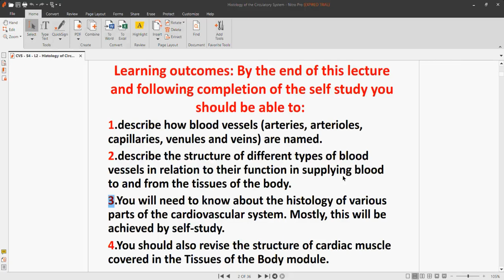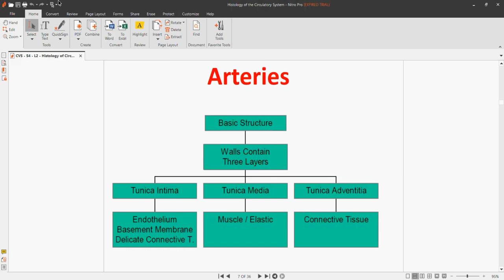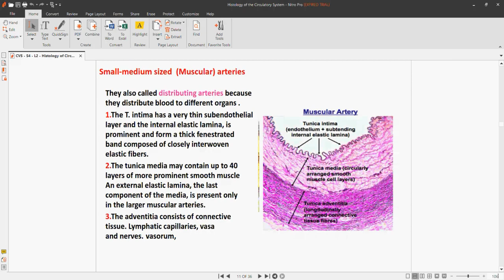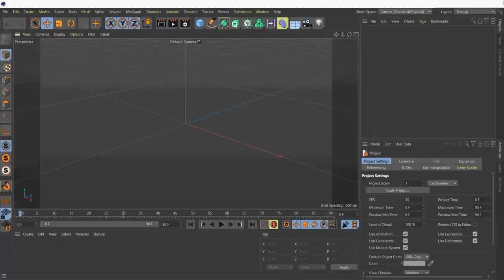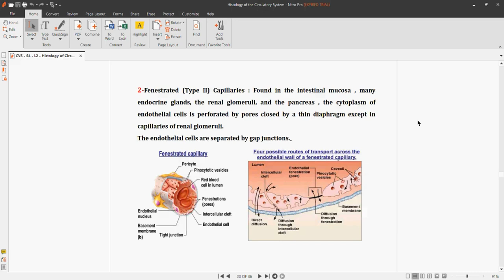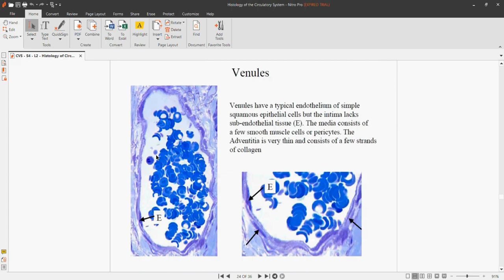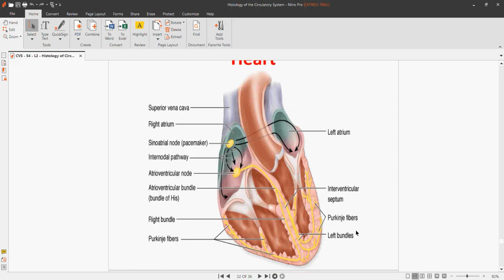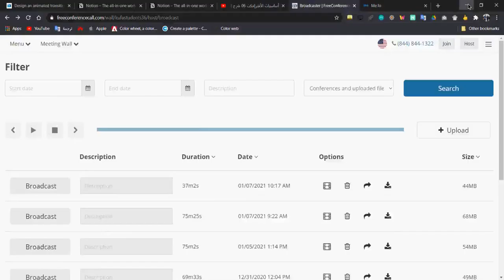CVS - Session 4 - Lecture 1